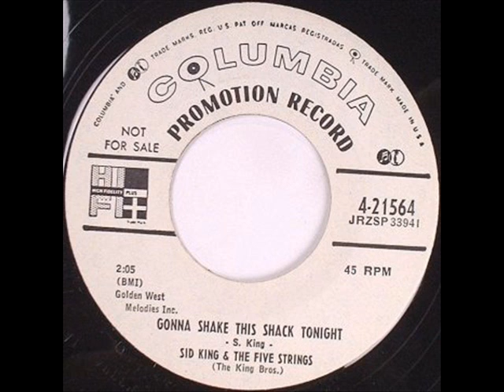Sid King-Gonna Shake This Shack Tonight